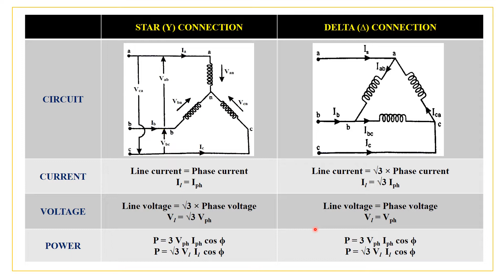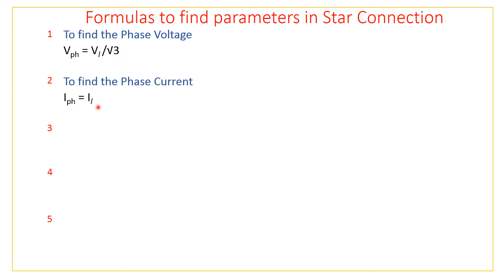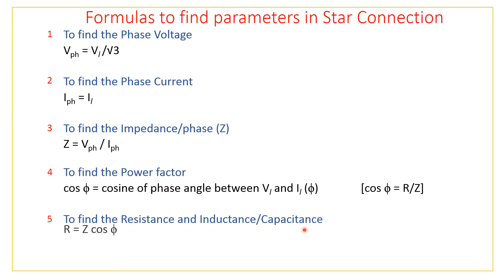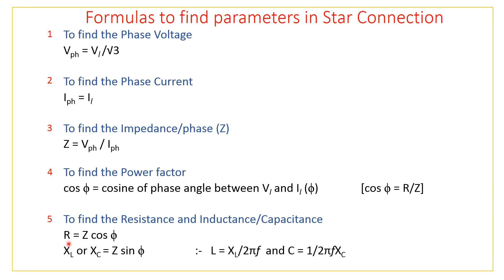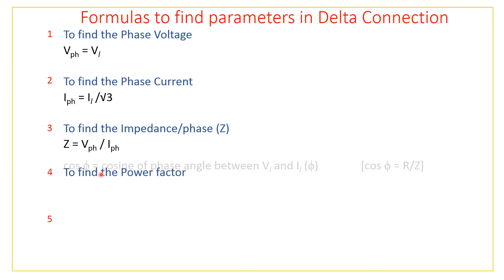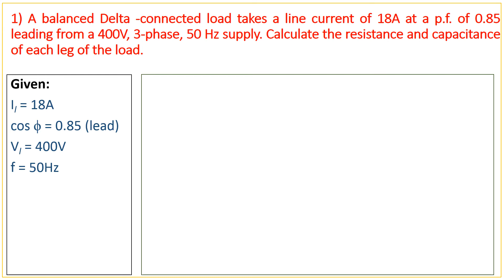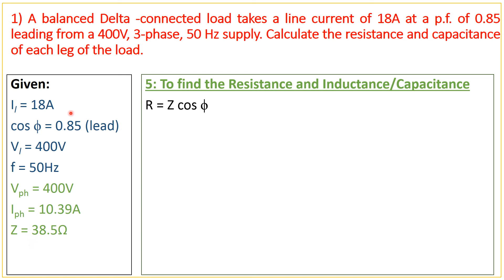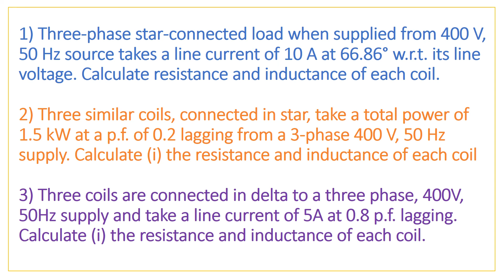Problems on Star Delta Connection - Part 2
For VTU Students